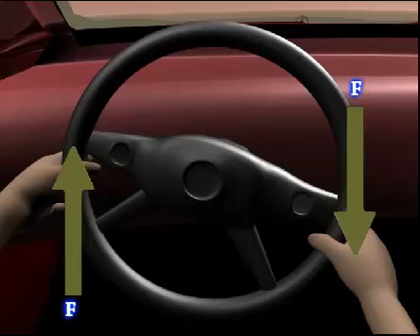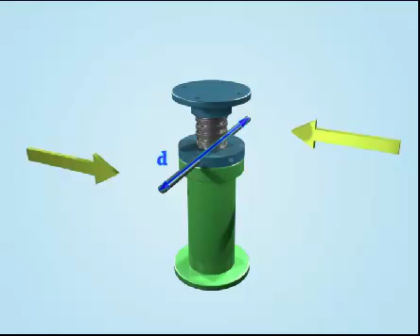MOMENT OF A COUPLE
In this tutorial we will be learn  "MOMENT OF A COUPLE (Introduction)".

Step by step operations shown in a very easy way.